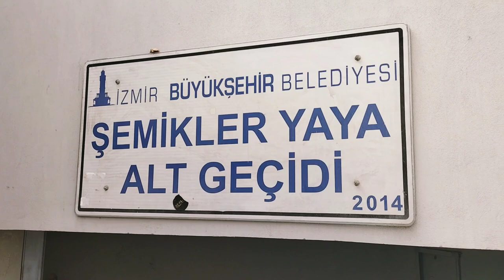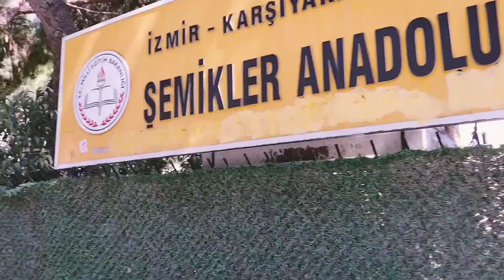Şemikler altgeçit ve meydan